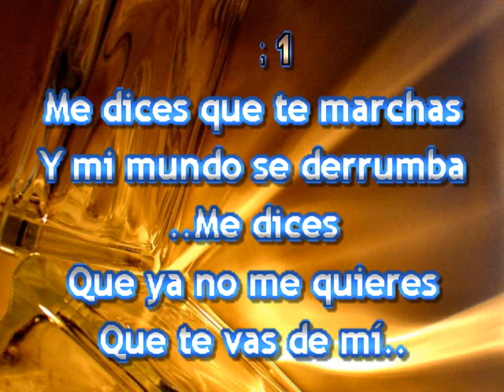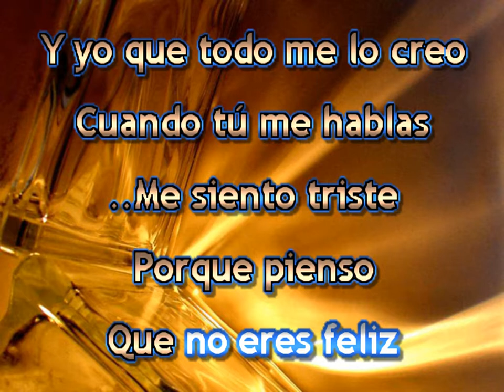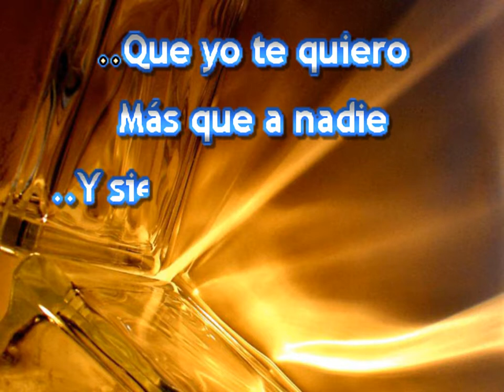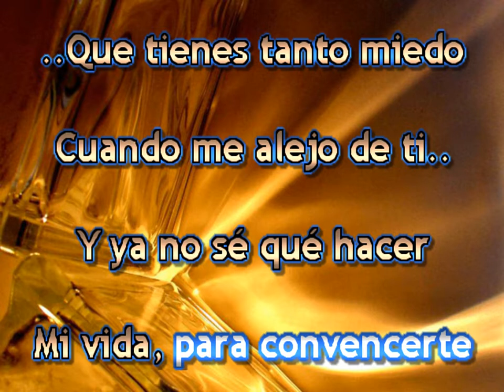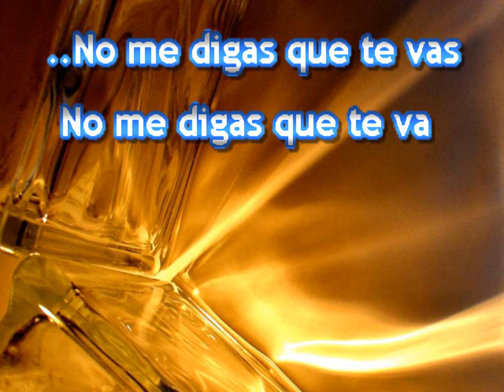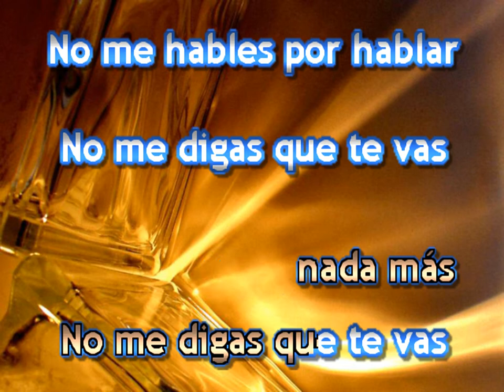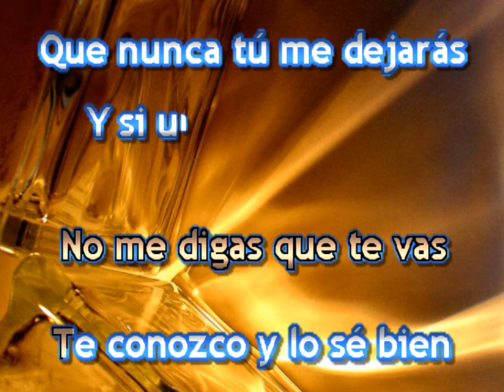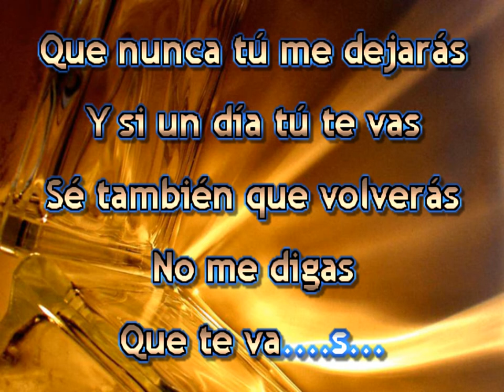NO ME DIGAS QUE TE VAS JOSE JOSE KARAOKE